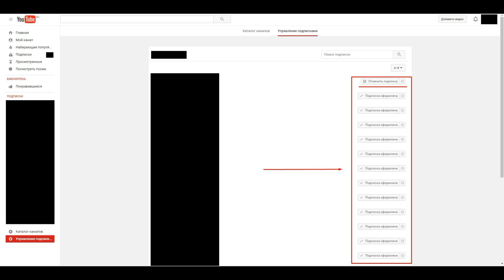Как быстро отписаться от всех каналов ютуб сразу How quickly unsubscribe from all channels YouTube ©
- поддержать меня в знак благодарности)
Как быстро отписаться от всех каналов ютуб YouTube сразу 2016
Как отписаться от своих подписок в ютуб YouTube
Быстрая отписка от ненужных каналов пользователей
How quickly unsubscribe from all channels at YouTube
How quickly unsubscribe from all channels YouTube
Mass Unsubscribe on YouTube
How To UNSUBSCRIBE To ALL Channels At Once
How do I unsubscribe from your YouTube subscriptions
Fast evasion unnecessary user channels

Еще способ попасть туда.